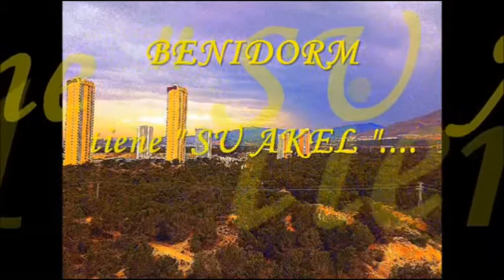JCSAN-LCN-033-city-FOTOS MÍAS-BENIDORM-MIRADAS diferentes PARA EL RELAX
JCSAN21RA  -  BENIDORM

Ya los VIEJOS RECUERDOS, SON CADA VE MÁS CERCANOS, ya estamos en el 2020, donde todos hemos sufrido de confinamientos y normas en relación con la peste del SIGLO-XXI, de momento, yo por mis años no me tocarán muchas más, pero seguro que a mis hijos y los demás jóvenes que siguen a nuestra generación, no será, por desgracia, LA ULTIMA.

Mientras sigamos con las aficciones  a entretener parte de ese tiempo que tenemos que recorre

jcsanamez